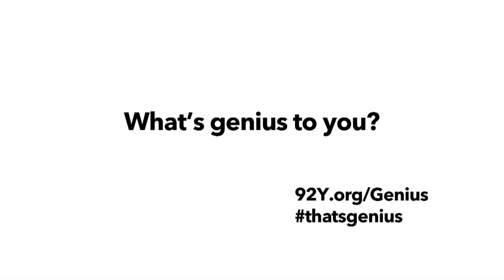David Brooks: Genius, God and Morality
2mghr